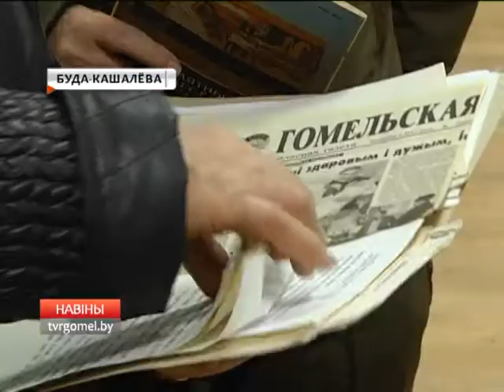Музей в Буда Кошелёво